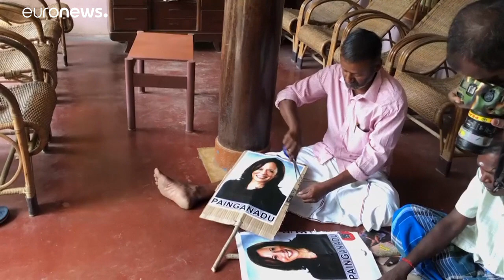Камала Харрис — первая женщина вице-президент США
Камала Харрис, сопровождавшая демократа Джо Байдена в его борьбе за Белый дом —первая женщина вице-президент США, первая чернокожая и первая с индийскими корнями на этом посту.